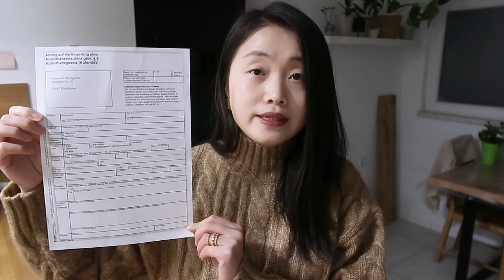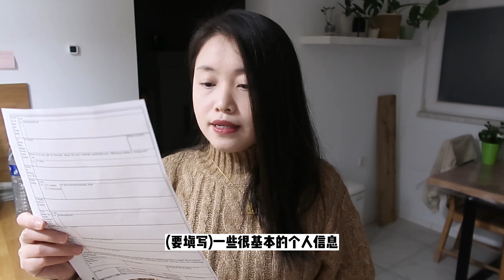德居VLOG 6 | 2023的第一支VLOG 又来续签居留证啦 正式迈入在德国生活的第六年 | 德国生活日常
想说的都放在视频里啦，那我们就视频见 ♥️